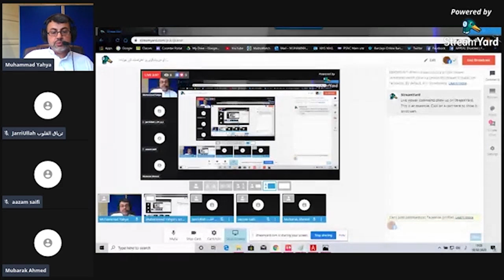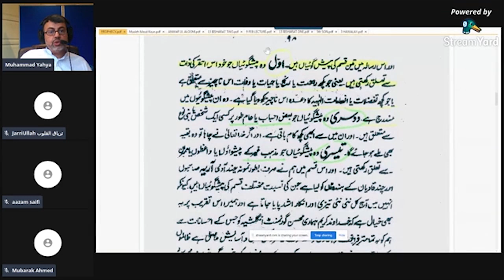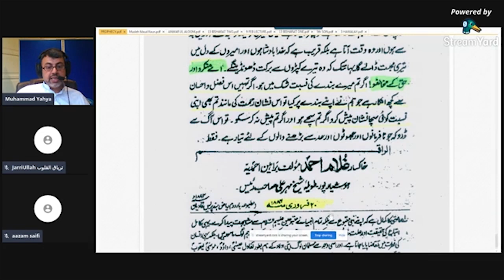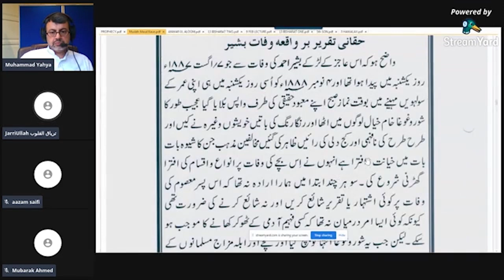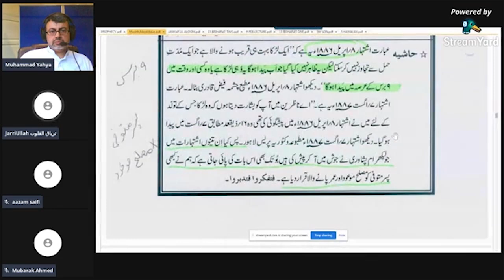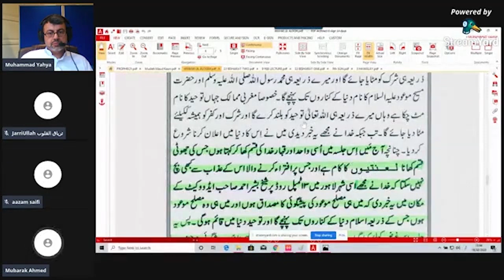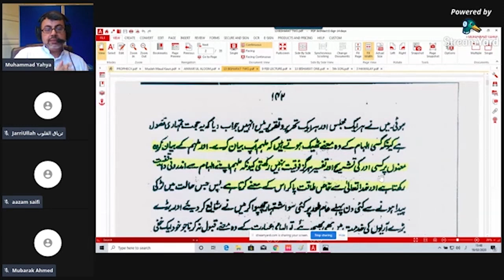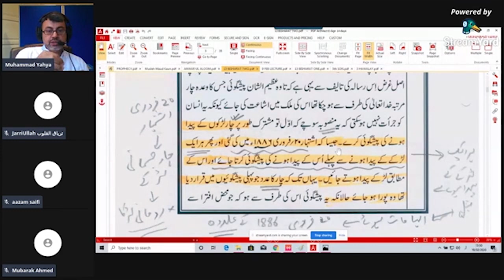Who is Real Musleh Maud -لائیو منفرد پروگرام: پیشگوئی مصلح موعود کا حقیقی مصداق کون؟ ثبوت حاضر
Live Munfard Programme: Paishgoi Musleh Maud ka Haqiqi Misdaq Kaun
Live Programme: Who is Real Musleh Maud in the light of Prophecy of Musleh Maud